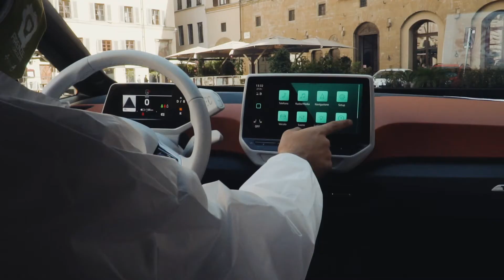7 ottobre 2020, nasce il progetto Firenze Città Circolare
Alla fine della conferenza stampa di presentazione del progetto, il gruppo dell'A-Team si è presentato al sindaco e ha testato la nuova auto elettrica con cui i ragazzi gireranno per i quartieri del comune di Firenze e comunicheranno ai cittadini le nuove modalità di raccolta differenziata.

Riprese e montaggio: Gianmarco